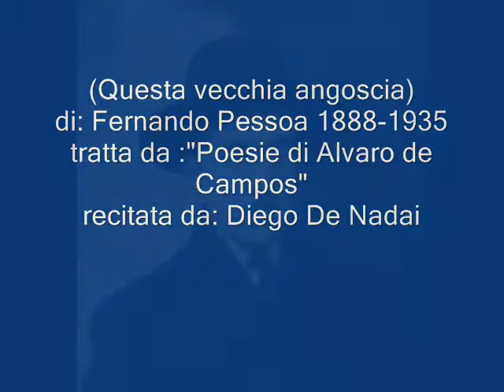Fernando Pessoa, Poesia recitata da Diego De Nadai "Questa vecchia angoscia"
Fernando Pessoa ( Poesia del 16 giugno 1934  tratta da  Poesie di Alvaro de Campos ). recitata da Diego De Nadai
Sentire tutto in tutte le maniere, vivere tutto da tutte le parti, essere la stessa cosa in tutti i modi possibili allo stesso tempo, realizzare in sé tutta l'umanità di tutti i momenti in un solo momento diffuso, profuso, completo e distante